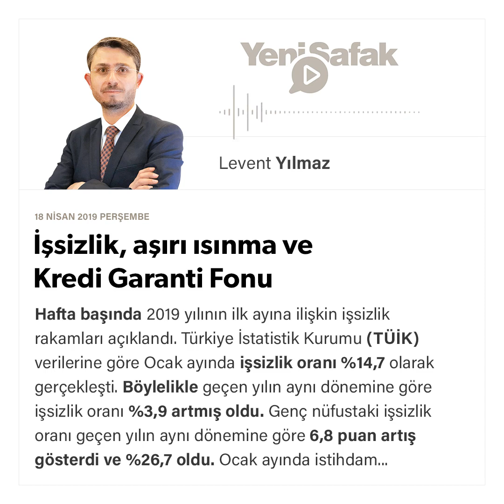Levent Yılmaz - İşsizlik, aşırı ısınma ve Kredi Garanti Fonu - 18.04.2019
Hafta başında 2019 yılının ilk ayına ilişkin işsizlik rakamları açıklandı. Türkiye İstatistik Kurumu (TÜİK) verilerine göre Ocak ayında işsizlik oranı %14,7 olarak gerçekleşti. Böylelikle geçen yılın aynı dönemine göre işsizlik oranı %3,9 artmış oldu. Genç nüfustaki işsizlik oranı geçen yılın aynı dönemine göre 6,8 puan artış gösterdi ve %26,7 oldu.